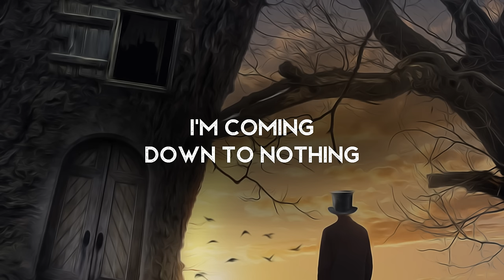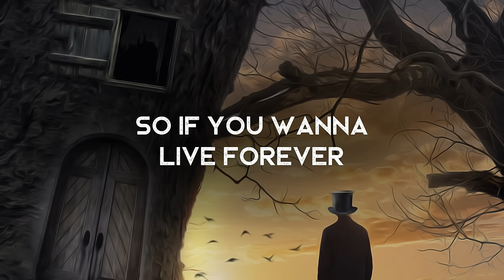The Greatest - REACH (LYRICS)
Lyrics video for The Greatest by REACH. REACH is back with more brilliant music!

Amazon Music

Lyrics ►
I’m coming down to nothing
The man comes here to feed
Now everybody’s watching
Everything thing I need
Seems a little bit of everything would put me in a better seat

The Greatest of human breed is what i want to be
The One with the greatest seed is who i wanna be

I wanna make decisions
Want you to believe
I wanna be a hero for the man in need
I want to be a gentlemen i want to be free
So If you wanna live forever come with me

Greatest, I wanna be the greatest i wanna be the great

I’m a superior human being
I’m a superior